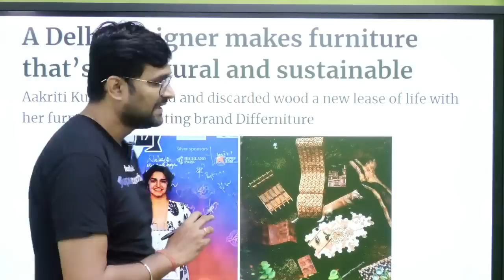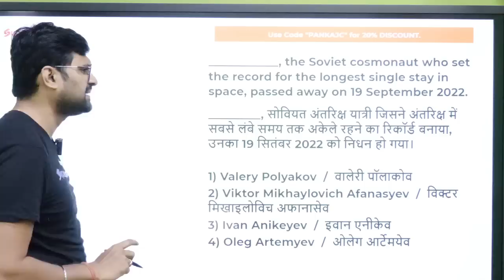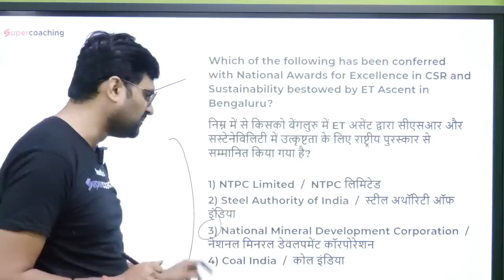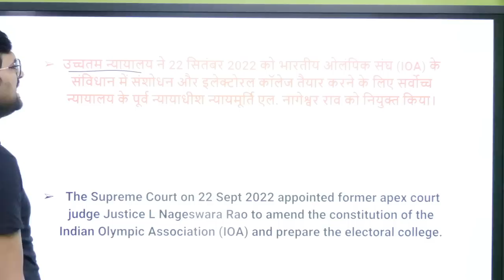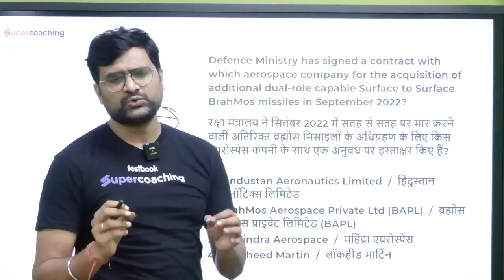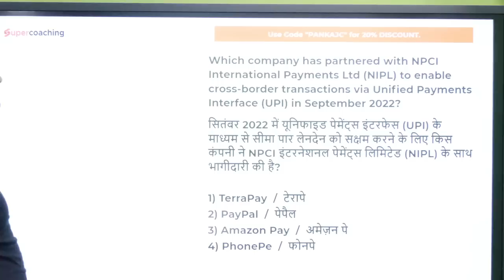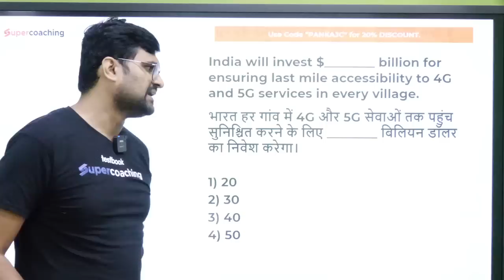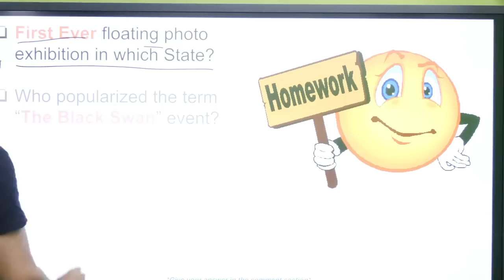24th September Current Affairs 2022 | Current Affairs Today 2022 | SSC, RRB Group D | By Pankaj Sir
24th September Current Affairs 2022 | Current Affairs Today 2022 | SSC, RRB Group D | By Pankaj Sir

Prepare with the best faculties with Testbook SuperCoaching .
Testbook Supercoaching brings 7 days Free class link for BPSC  & Bihar Government Exams.

1. 20+ Courses by Super Teachers
2. 1500+ live classes by Experts
3. Dedicated doubt clearing sessions.
4. Take the advantage of real-time interaction with India’s best teachers
5. 200+ study notes for all subjects
6. 3000+ Full Mock Tests

 24 september current affairs 2022
current affairs
24 september current affairs
daily current affairs 2022
current affairs live current news
 24 september 2022 current affairs in hindi
 24 september current affairs live
2022 current affairs
 24 aug current affairs
current affairs 2022 questions
imp current affairs
24 september current affairs
current affairs for ssc cgl
current affairs for state exams
cgl 2022 current affiars
current affairs best channel on youtube
2022 daily current affairs
current affairs by pankaj sir
daily current affairs quiz
24 september 2022 current affairs